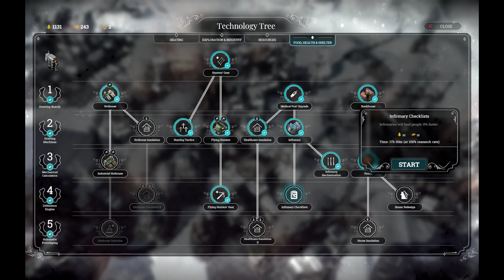Fall of Winterhome | 464 saved on Extreme | 3/4